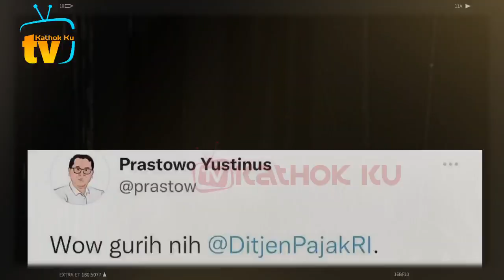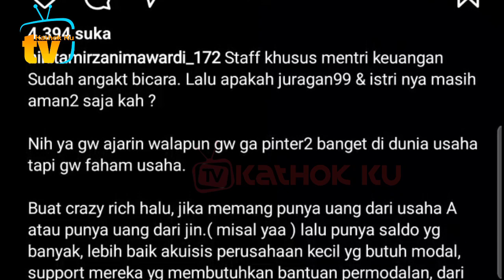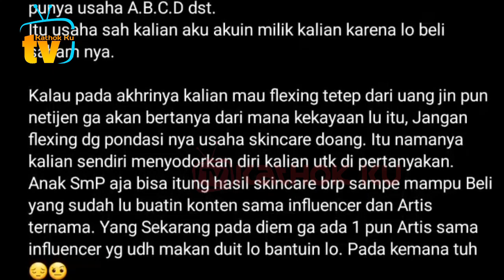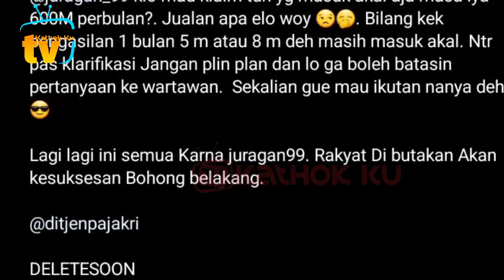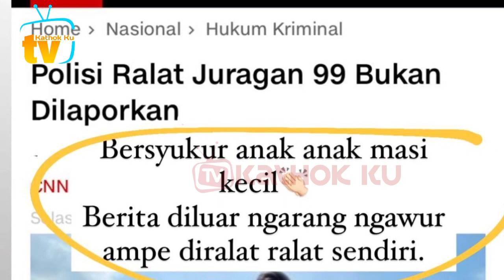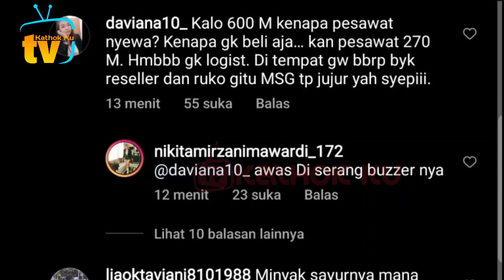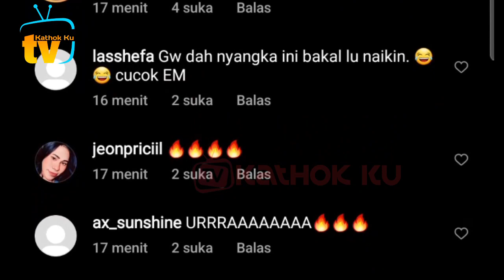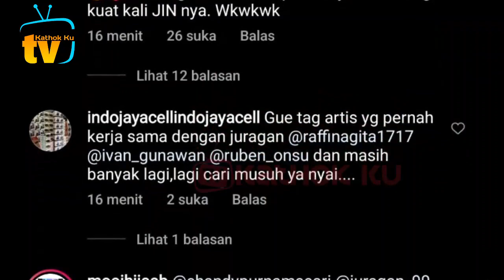Usai BONGKAR Jet Pribadi Nikita KUAK Omset Rp 600 Juragan 99 & Shandy MS Glow❓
Jangan Lupa: _
Thankz!!..